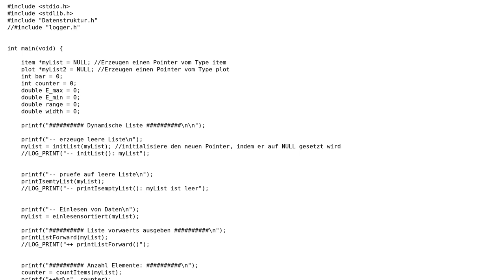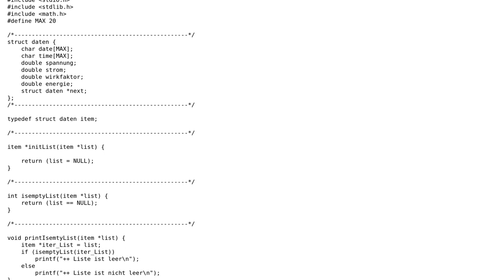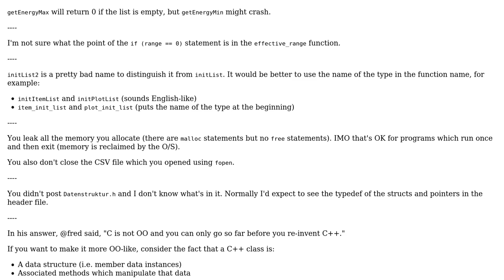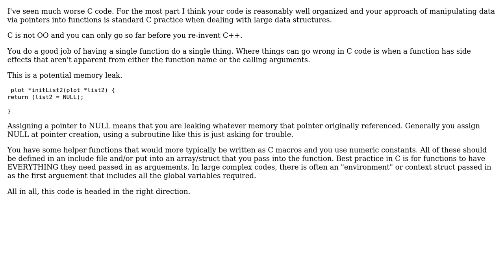Read CSV, compute some stuff and prepare data to be sent to GNUPlot (2 Solutions!!)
Read CSV, compute some stuff and prepare data to be sent to GNUPlot

With thanks & praise to God, and with thanks to the many people who have made this project possible! | Content (except music & images) licensed under CC BY-SA | Music | Images & others | With thanks to user Joshua Muheim user Fred the Magic Wonder Dog user ChrisW user 200_success and the Stack Exchange Network Trademarks are property of their respective owners. You are responsible for your own actions.